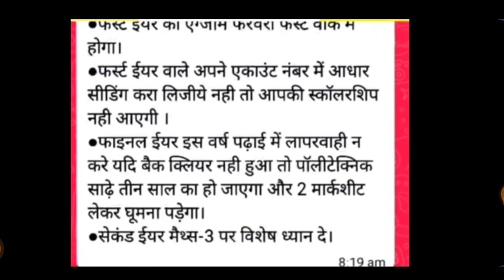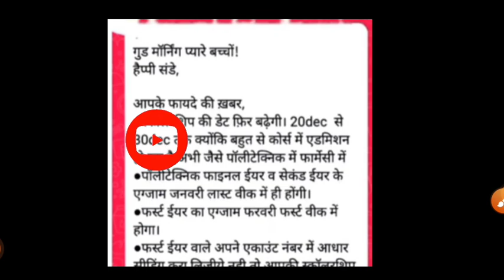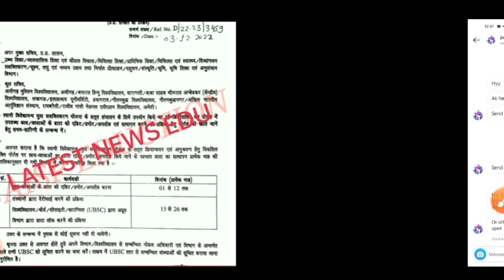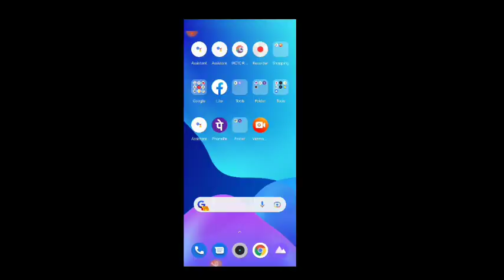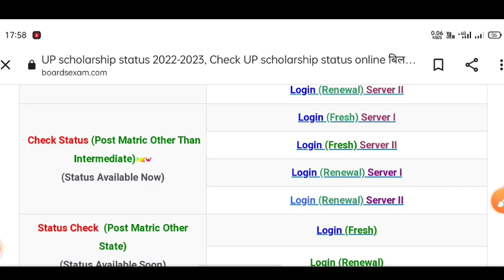up scholarship latest news today/up scholarship latest news/up scholarship news today sc st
upscholarship
upscholarship2022-23

committee
national scholarship
2022-23

scholarship up
upscholarship